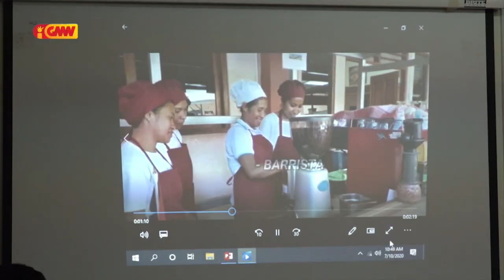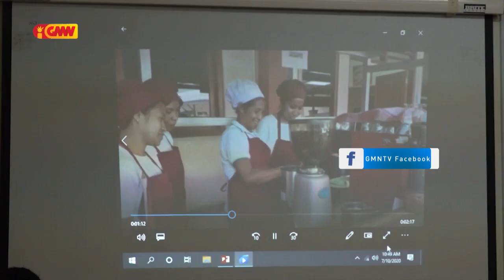Ministru Asuntu Koordenador Ekonómiku Rekoñese Produsaun Agrikula iha TL la sa'e